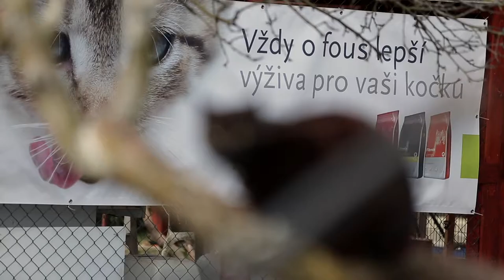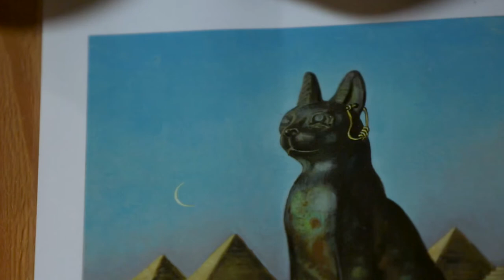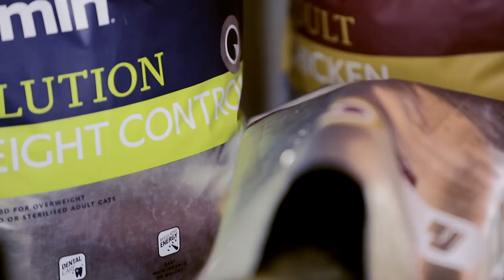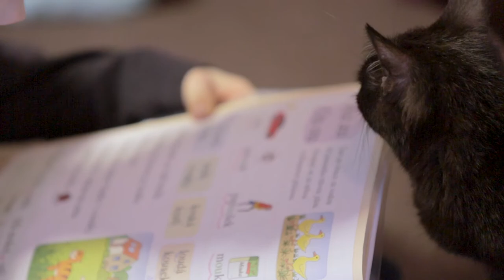CAT HOUSE - with over 100 cats in one house - Fitmin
Jarmila Tauberová really likes the cats. There is no other way. Because there are over one hundred of them living in her house. And, she takes care of them admirably.

Fitmin creates the best Pet Food for all animals with care, love, and a deep respect for nature. @fitmin.com